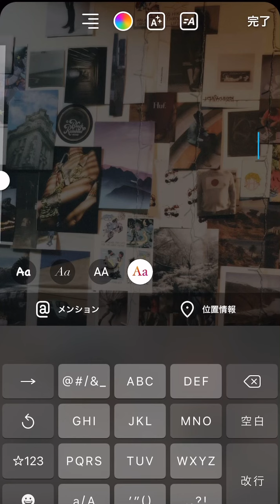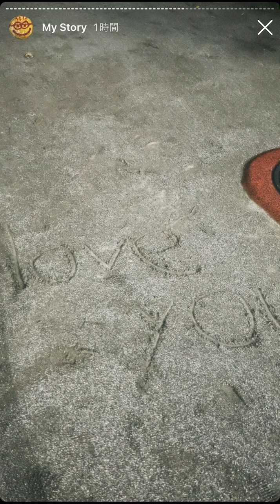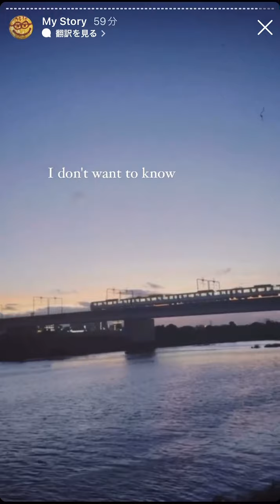【Lyric Video】FAKY / My Story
ー深夜2時、もう振り向かない君とのストーリーをみつめて

Lyric Video by Hina

My Story
Lyrics by Lil' Fang, Akina

Track produced by SUNNY BOY (TinyVoice, Production)